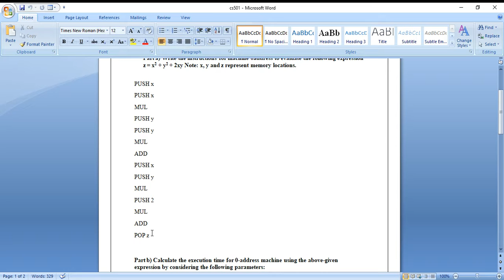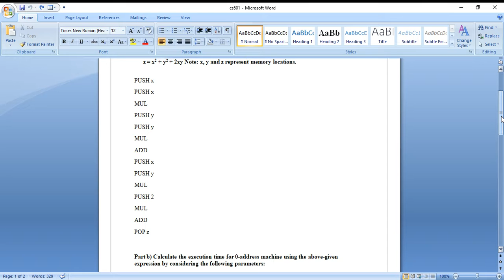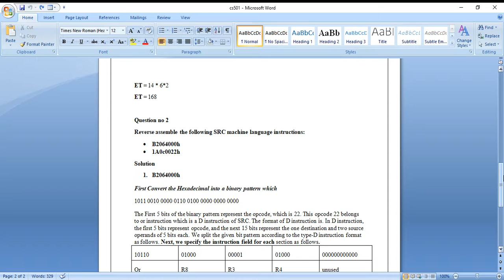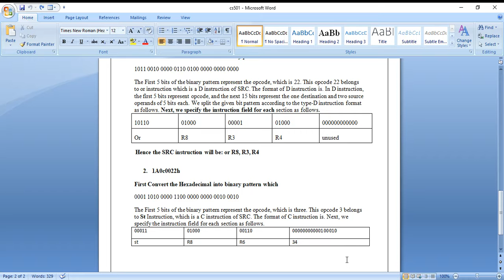CS501 Assignment SOlution 😋100%correct❤